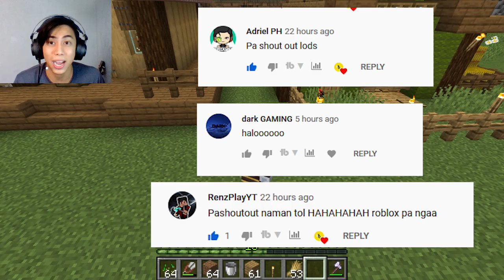MAG IINGAT SA LUGAR TO! | Filipino Minecraft Tagalog - Ep 12 (Survival)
►Let's go nether!
►para ma shout out panuorin ang video at mag comment kung ano napanuod have fun everyone!
►Special thanks to mr muhammad Zainur for this wonderful logo

Kid Friendly | No swearing | Minecraft | Youtuber
Kristian PH | Mc Hero | Slytheminer | Estib | Funny
Cong TV | Harcode | Survival | Lets play | | Roblox
Horror | Funny | Scary | Jumpscare